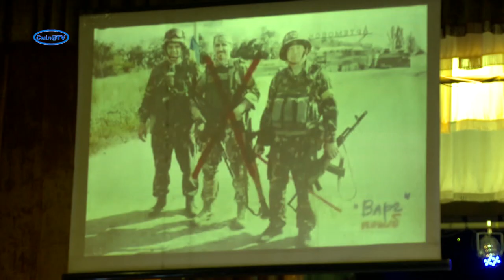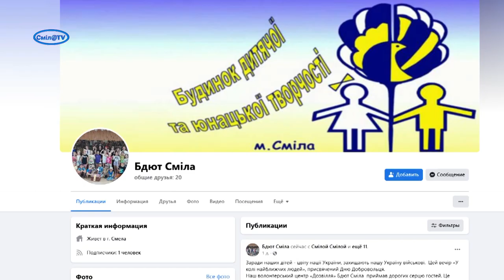Проект «Україна має талант у Смілі» розпочато